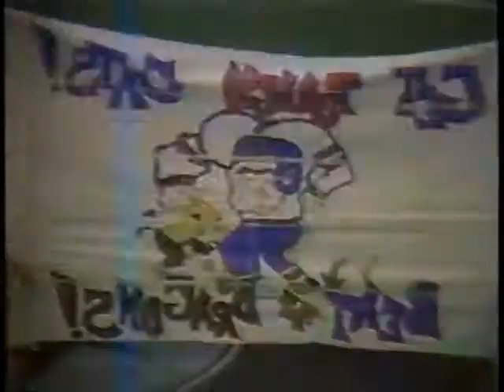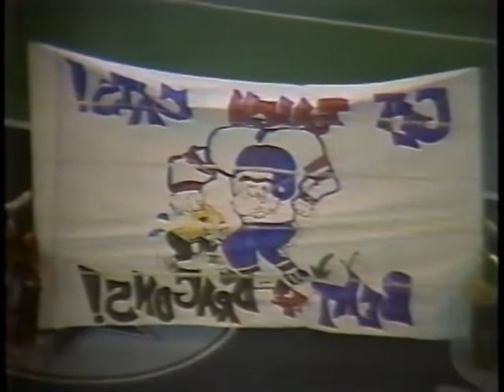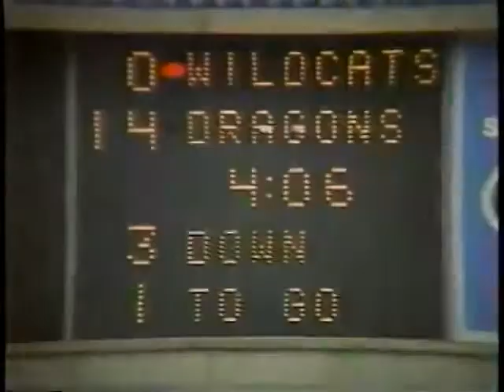1982 Nacogdoches High School Texas Stadium playoff game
1982 Texas Stadium Nacogdoches playoff game. Band Opening